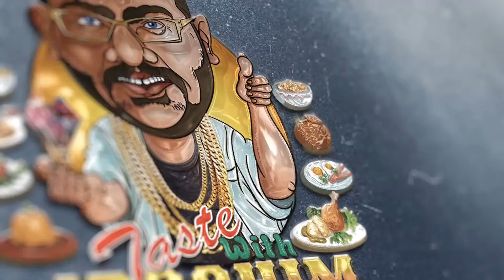100% பாய்களால் செய்யப்படும் சுவையான பிரியாணி | பிரபல்யமான கல்யாண உணவு வழங்குநர்கள் | Ennwyn Caterers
In this video, we are going to review the Enwyn Caterers Briyani ( it's soo delicious )

Rating Quantity 5/5
Price 4/5
Taste 5/5

Ennwyn caterers
No 2, 1st Cross St, Kilpauk Garden Colony, Kilpauk, Chennai, Tamil Nadu 600010